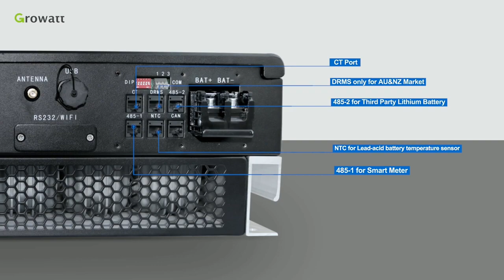Single phase Growatt Hybrid 6kw solar inverter - open box testing - Upin Solar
In this video,we'll show the details of Single phase Growatt Hybrid 6kw solar inverter and its accessories.

If you're looking for a solar inverter that will give you years of trouble-free use, then you need to check out our products!